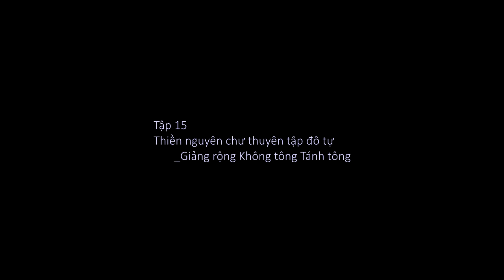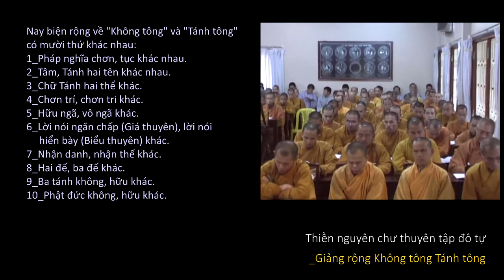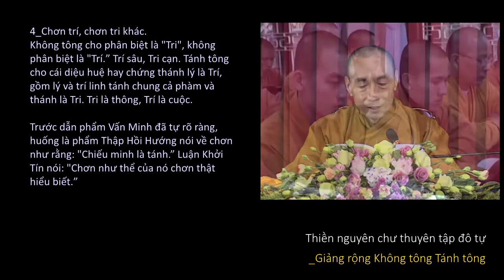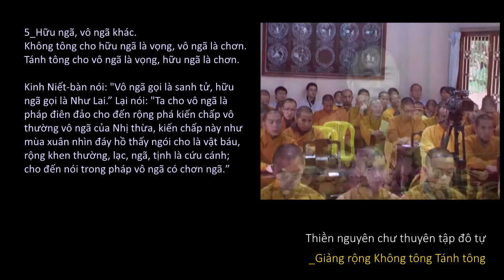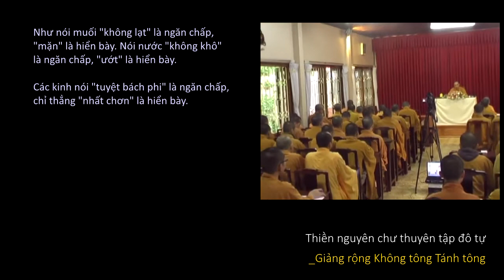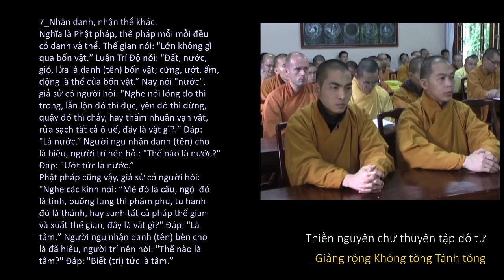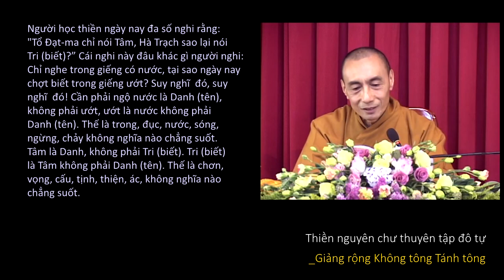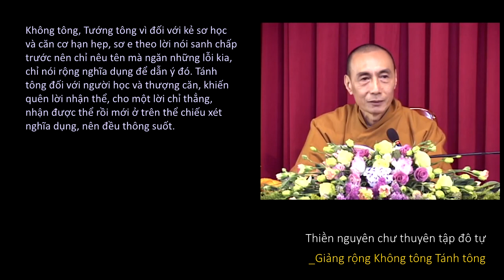Nguồn thiền (TT. Thích Thông Phương, tvTLĐL, 2013)_(15 of 20)_(TNCTTĐT-Không tông, Tánh tông)